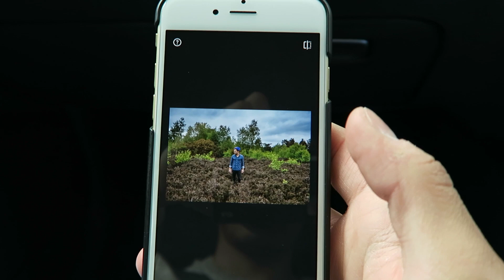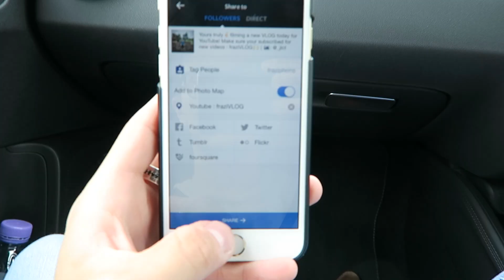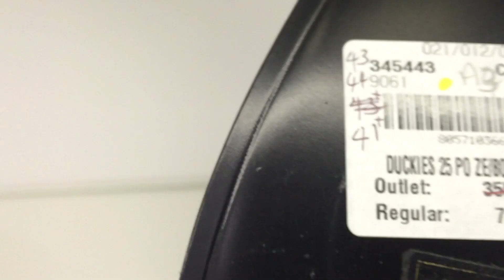WHAT I DID ON BANK HOLIDAY MONDAY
Yo!

Little Snippet from Bank Holiday Monday Guys!

Hope you enjoy :) Do comment if you want me to keep up these kind of videos!